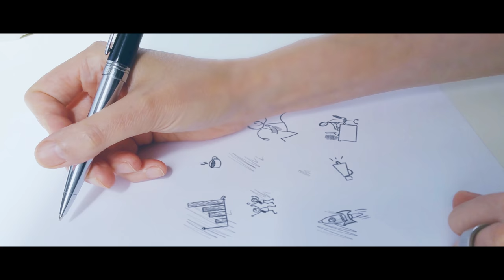Creative Workline 2017 Show Reel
Creative Workline PROFILE 2017
EDITING
TITLE
TRILLER
DI
POSTER DESIGN